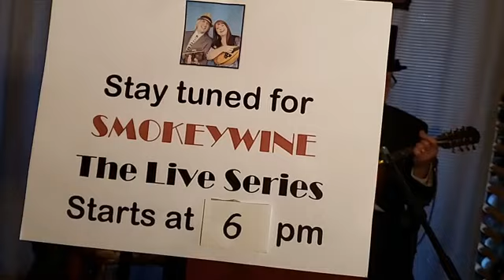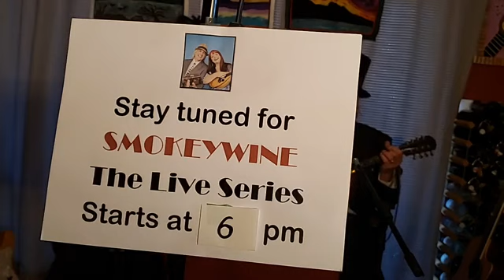Smokeywine Live #8 GOLDEN OLDIES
10 Songs from 1920s and 40s performed by Mark and Lea Sheldan on June 16, 2020